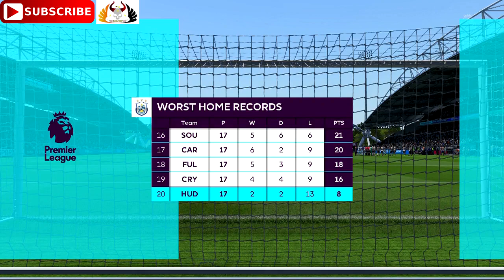Huddersfield Town vs. Manchester United | Premier League 2018-19 | Predictions FIFA 19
Sunday 5 May 2019 Huddersfield Town vs. Manchester United | Premier League 2018-19 | Predictions FIFA 19

HuddersfieldTown vs. ManchesterUnited | PremierLeague 2018/19 | Full Game

Huddersfield Town vs. ManchesterUtd | Premier League 2018/19 | FIFA 19

Huddersfield Town vs. Manchester United
Premier League
Sunday 5 May 2019  14:00
John Smith Stadium

30. Huddersfield Town

Do you have what it takes to take your team to the top of the league? Take control of both on and off the pitch and pre-order FIFA19 on PS4 today.

EA Sports have returned with FIFA 19, offering incredible and unrivalled ways to play across a variety of game modes and new leagues. Enjoy the pinnacle of football with the new and improved features!

UEFA CHAMPIONS LEAGUE/EUROPA LEAGUE/SUPER CUP
The UEFA Champions League, Europa League, and Super Cup are coming to FIFA 19 offering up a brand-new commentary team of Derek Rae and Lee Dixon. You can experience the world’s greatest football leagues in all elements of FIFA 19. Introducing a brand-new mode, Champions League Mode, you can experience the drama and excitement of the official UEFA Champions League tournament all the way from group stages to the final match. To add even more realism into the FIFA 19 gameplay, you will notice official broadcast elements included throughout game play. These include match balls, kit badges and the iconic trophies from the UEFA Champions League, Europa League, and Super Cup.

NEW GAMEPLAY CHANGES
Active Touch System – This new system has changed the way you strike and receive the ball which will show off even more creativity and player personality than before. Use the new first touch tools such as flick-up volleys, disguised touch or even the Neymar Trap to create incredible scoring opportunities and play in style.

Dynamic Tactics – Get the opportunity to set multiple tactical approaches offering even more customization pre-match and more options for in-match customization.

50/50 Battles – Prepare for even more intelligent and spatial awareness, every challenge for the ball matters and can change the possession instantly.

Timed Finishing – You can now double tap shoot to create a time finish ball which gives you more control of how accurate your player connects with the ball.

Real Player Motion Technology – FIFA 19 now includes even more player personality and fluidity than ever before with incredible coverage across the pitch. Animations for tactical shielding, impact balancing, and physical jostles have all been improved for better movement and personality!

EA Romania
Publisher(s) EA Sports
Composer(s) Hans Zimmer
Lorne Balfe
Series FIFA
Engine Frostbite 3 (PS4, XOne, Windows)
Platform(s)
Microsoft Windows
Nintendo Switch
PlayStation 3
PlayStation 4
Xbox 360
Xbox One
Release 28 September 2018
Genre(s) Sports
Mode(s) Single-player, multiplayer

Follow me on:
PLAYSTATION: Pagan_Prince